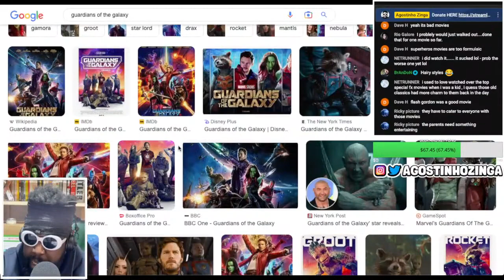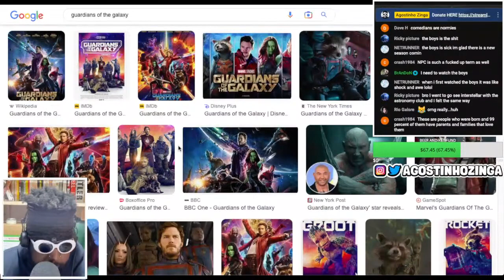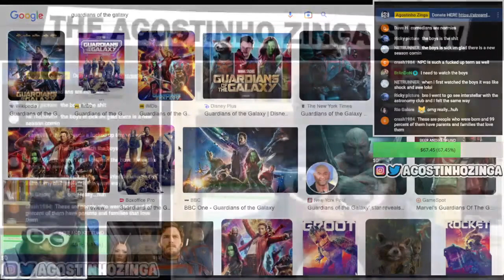Guardians of the Galaxy Vol. 3 (Movie Review)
Guardians of the Galaxy Vol. 3 (2023), Guardians of the Galaxy Vol 3